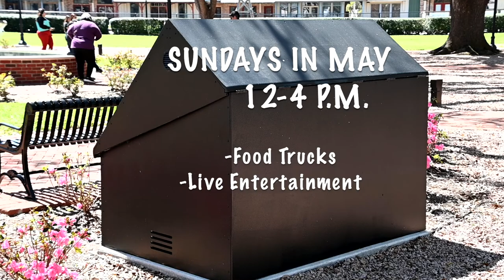Public Art Coming Soon to League City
Starting with Sundays in the Park in May, League City will soon have public art on display for all to enjoy!

Sundays in the Park will be on Sundays in May from 12-4 p.m..

It will feature an artist painting a mural on the black box in League Park that houses the plumbing electronics for the fountain.

There will also be food trucks and live entertainment.

We will also begin painting murals on traffic light boxes across the city.